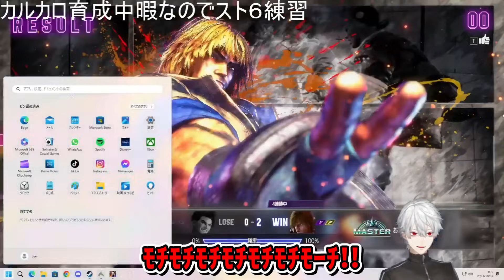育児放棄で炎上寸前だった葛葉をずしりの絆で救う獅子堂あかり【にじさんじ/切り抜き/スト鯖ARK/VCRARK】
00:00 ARKスト鯖生活四日目 夜の部
04:03 愛しの我が子
12:42 卵集め
16:20 緊張のレイド
23:50 危ない雑談
29:17 お肉集め
32:26 スト6練習
33:34 ベビーシッター獅子堂さん